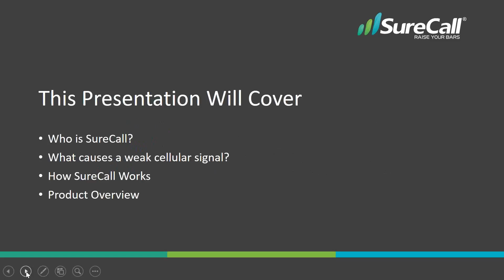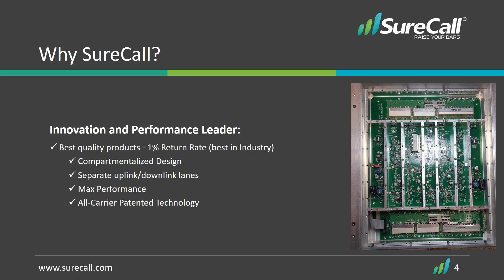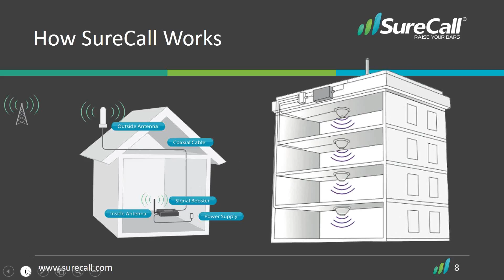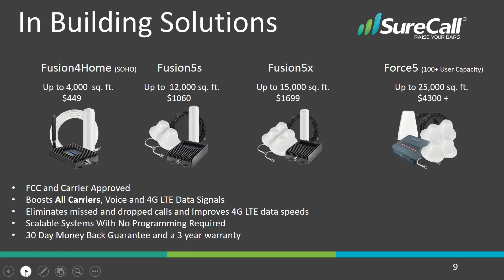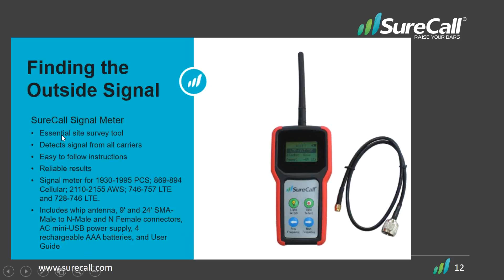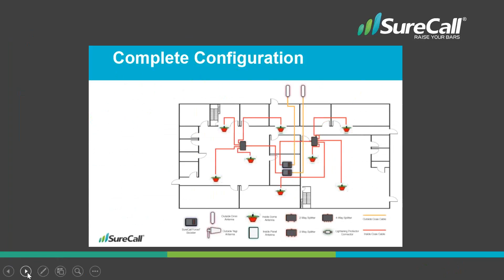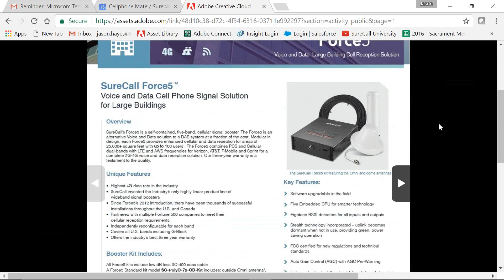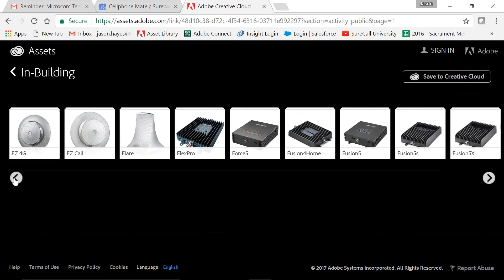2017 02 15 Microcom Technologies Webinar Featuring SureCall